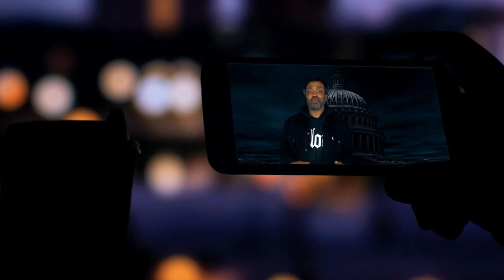TRACEY LEE - Dominion (Official Video)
DOMINION: Chapter 1 from Tracey Lee's "GLORY" movie album.
for GLORY music, merch, the manuscript, and more!